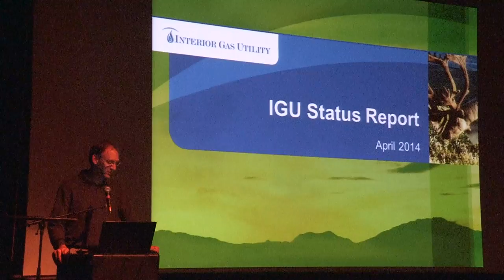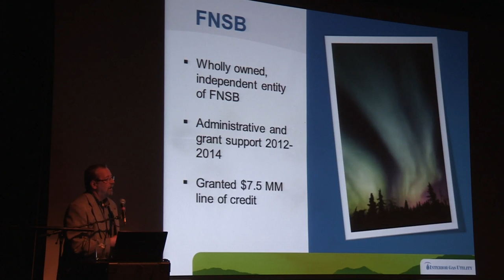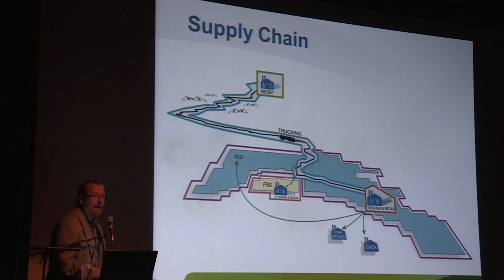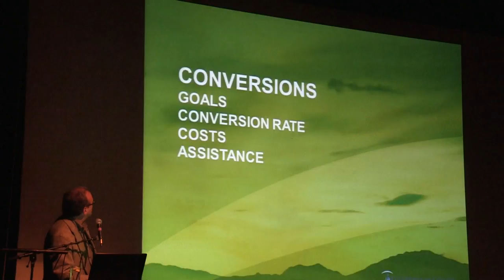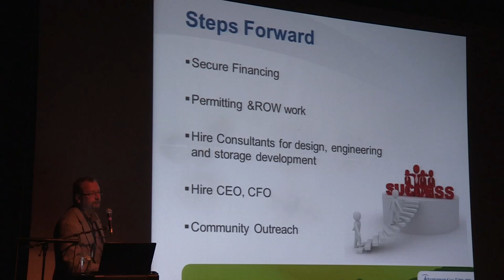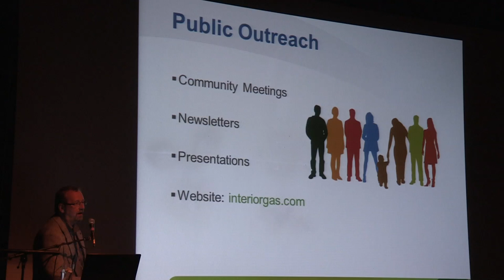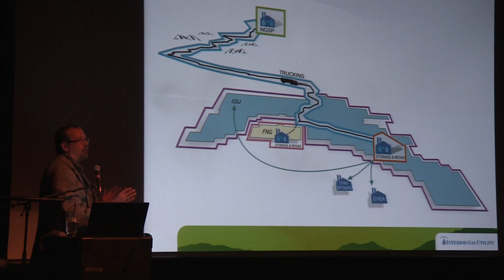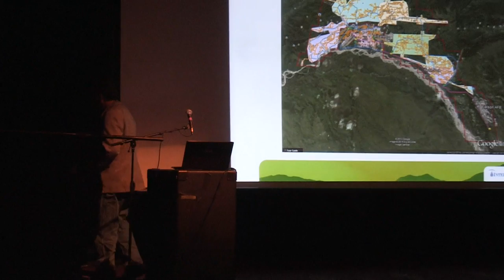Bringing Natural Gas to a Neighborhood Near You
The Interior Gas Utility is developing plans and investing in infrastructure to provide natural gas to areas of North Pole and medium-density areas of the Fairbanks North Star Borough. Residents of Interior Alaska have been eager for decades to benefit from low-cost heating solutions such as natural gas for home and business heating needs. While the community is weighed down with high energy prices and poor air quality, the future of the Interior looks bright. In this presentation Bob Shefchik, IGU Board Chair, discusses the six-phase build out plan to bring natural gas to homes within the Fairbanks North Star Borough and how it stands to bring energy relief to a neighborhood near you.